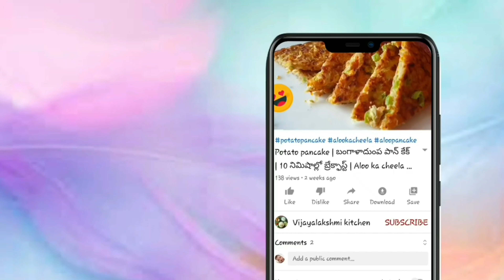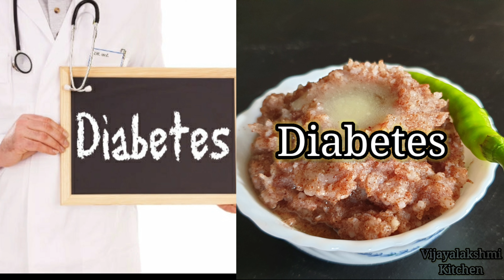RAGI SANGATI Recipe | Ragi Mudde | Ragi Sankati | Finger Millet Health Benefits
welcome to vijayalakshmi kitchen

Ragi Sangati is very Healthy Recipe.

Health Benefits

👉cools the body

👉Reduces Thyroid

👉For Relaxation

👉Controls DIABETES

👉Provides Strength

👉Good for Hair & Skin

👉Makes Bones Stronger

👉...Watch  03:40

Similar Healthy Recipes😍

Made with Rice & Ragi Flour